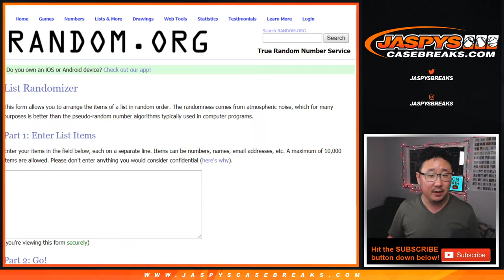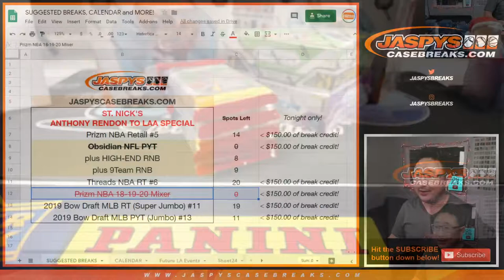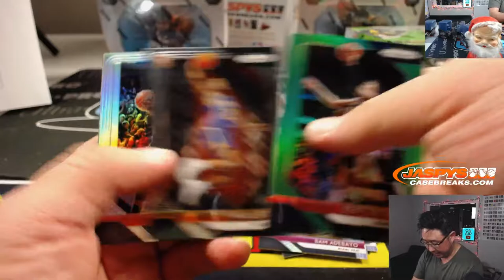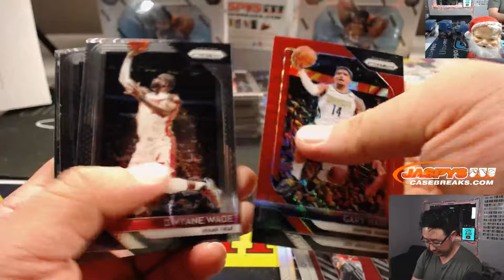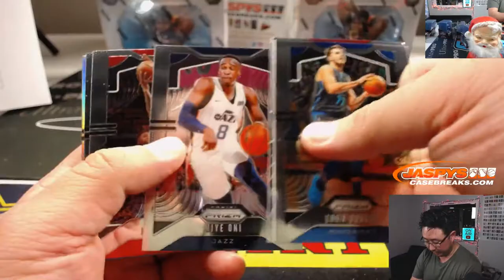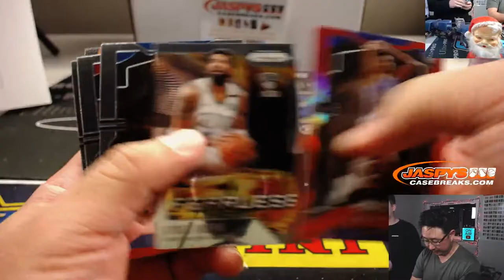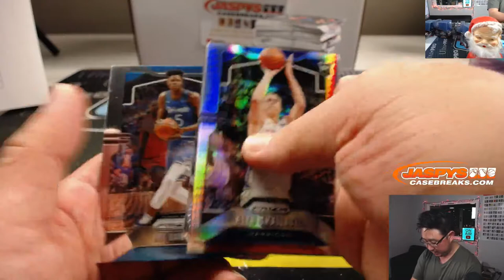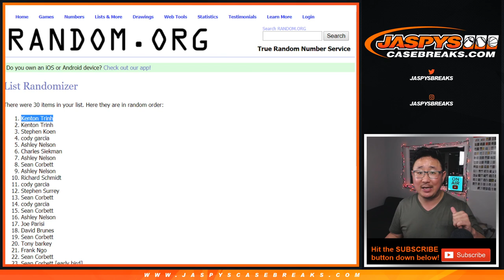W, 12.11.19 || Jaspy's 18-19-20 Prizm Basketball RT Mixer #1